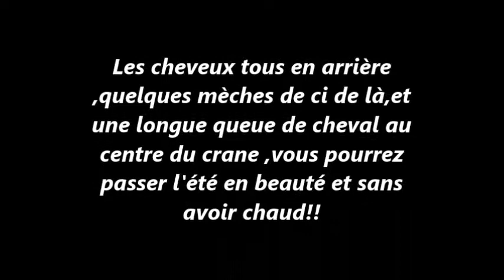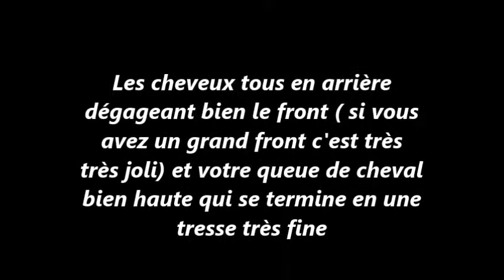Coiffure Cheveux Relevés Tendance